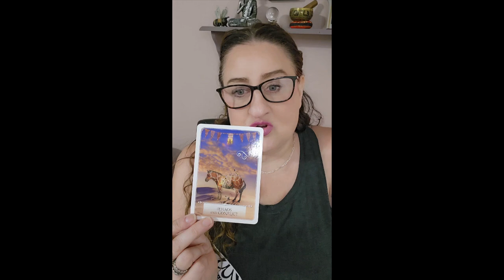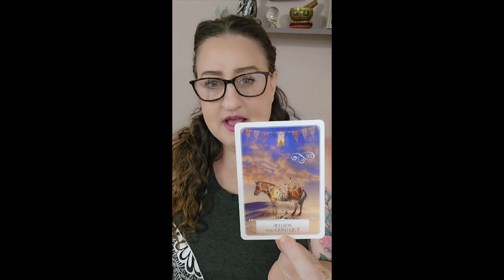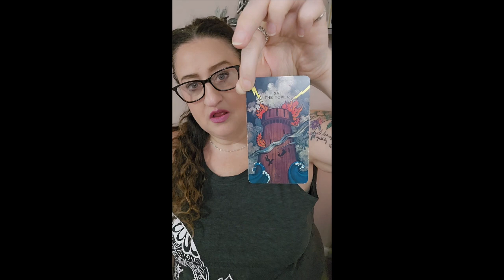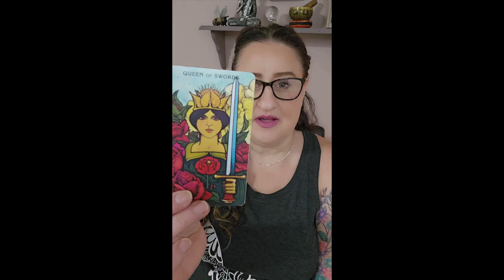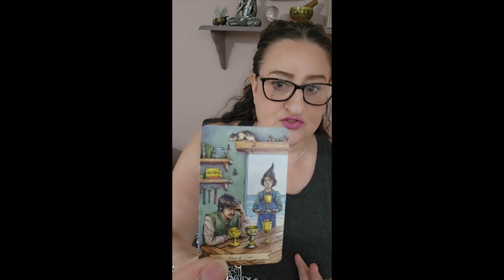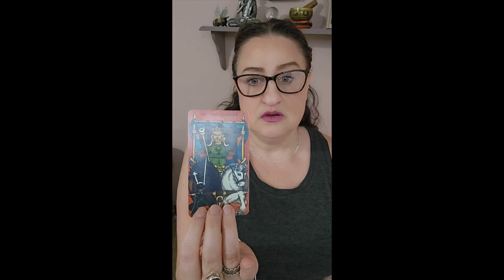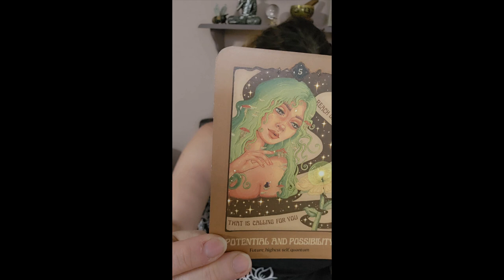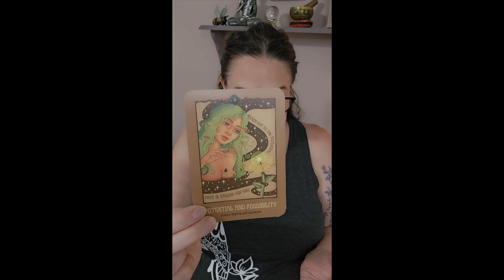Libra - August 2024 - WANDERING off your PATH, TIME to be GUIDED BACK.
BOOK a PERSONAL READING:
$50.00 - For a Three Card, Clarified Reading